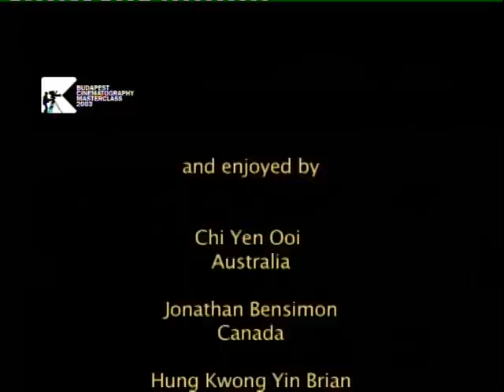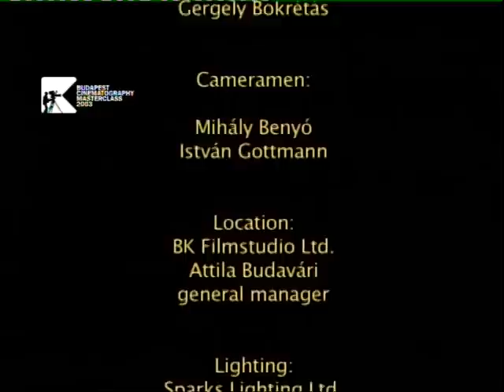Budapest Cinematography Masterclass 2003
The surprise!!!